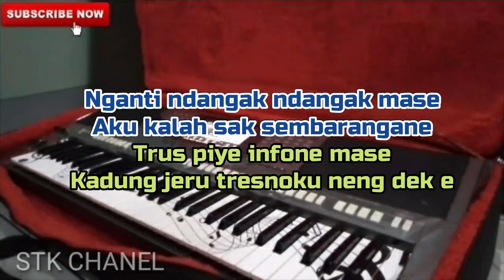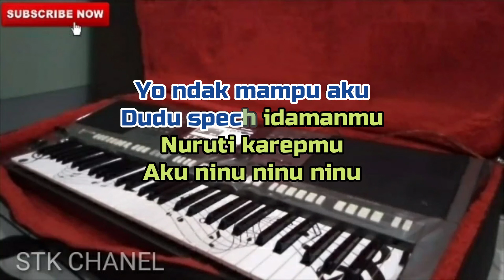IYO NDAK MAMPU AKU (NADA COWOK) INFONE MASSEH KARAOKE DANGDUT KOPLO STK CHANEL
Cover sebuah lagu berjudul Infone Masseh karya cipta Iskandar hanafi
musik Versi STK CHANEL KARAOKE Cover
NADA COWOK

Cover versi dangdut koplo dengan menggunakan keyboard yamaha sampling set RBI dengan video lirik berjalan